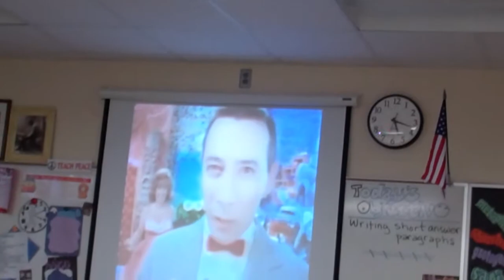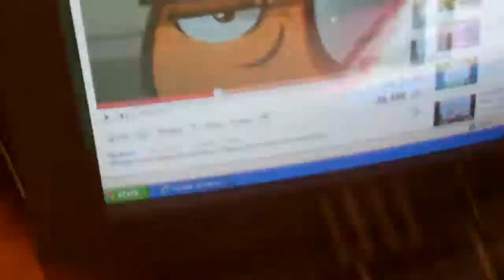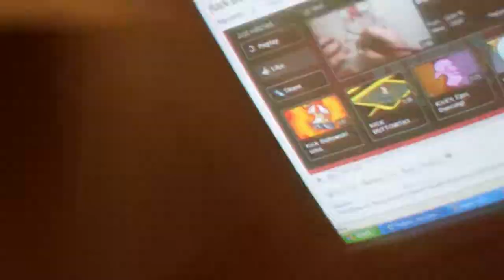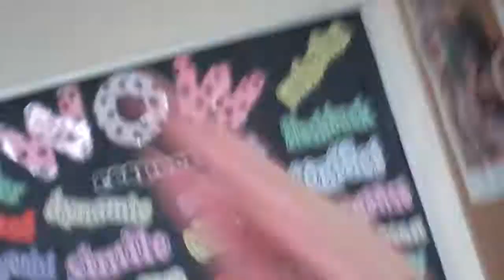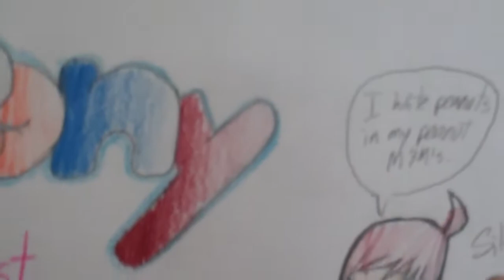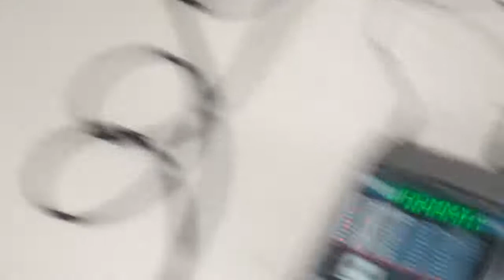Silver's School Days Episode 3 (Part 2): Rockin' out in Bass Mode for some Yearbook pics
Alright, so we're back with some more Silver's School of Rock as I silver-fy this school of rock by jamming some wicked chords on Mr. Lanier's guitar with Victor as my temporary camera man. You also get a glimpse of the amazing Mr. Lanier whom I will show you later on in this special. Mr. Lanier has a special whammy pedal that lets you do a lot of different styles of stage guitar. And I was jammin' out in bass mode while Liliana Contreras and Karen Linde-Garelli take some pics of us all. And I make some funny faces while I'm at it too. And later on, I show you two of my characters, Juanito the Cholo and S-Krizzle the Gangsta!  Well, keep it here! More Silver's School of Rock is comin' up next. Only on SilverAnigawaTV1: Where the epicness shines!